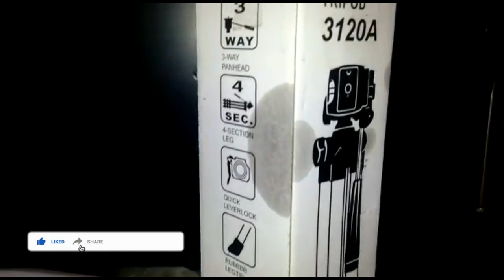TRIPOD 3120A Unboxing & Fixing Full Review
All Kinds of Tutorial Videos Like Computer Softwares, Internet Softwares, Mobile Apps Softwares, Devices, MS Offices Tutorial Videos For Beginners and Learners Uploading On This YouTube Channel .

As Well As All Kinds of General Knowledge, Current Affairs, Tests Preparation Materials, MCQS, Solved Past Papers  Of CSS, FPSC, SPSC, PPSC, NTS, PTS, OTS, STS, PAK ARMY, PAK NAVY, PAK AIR FORCE, POLICE DEPARTMENT, UNIVERSITY ENTRY TEST Wise  With Answers Keys Has Been Uploading On This YouTube Channel  Watching For More These Kinds of Tutorials Videos Visit My YouTube Channel. Thank You